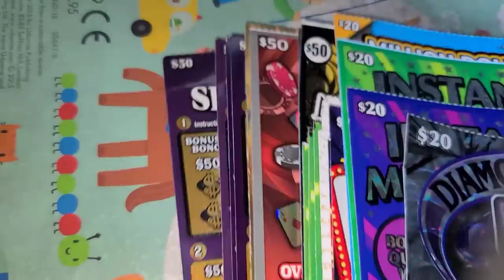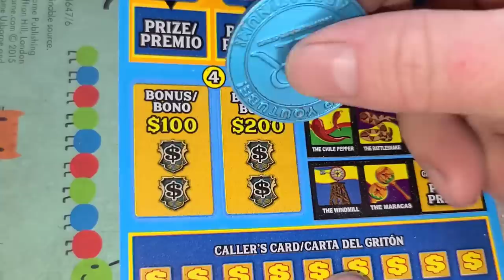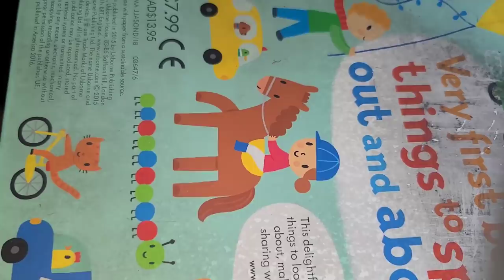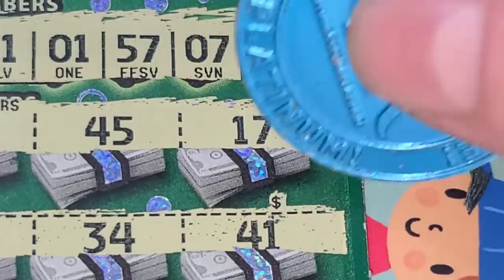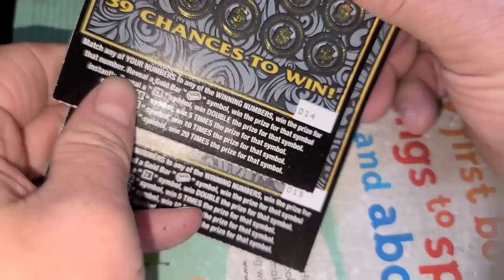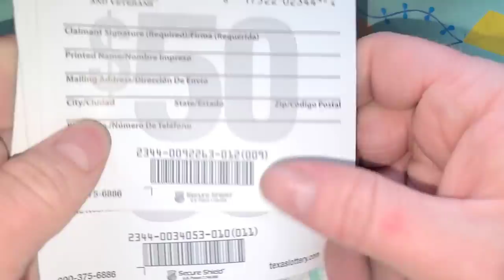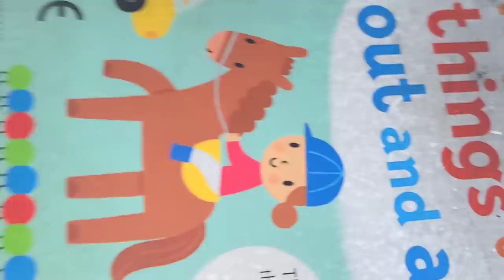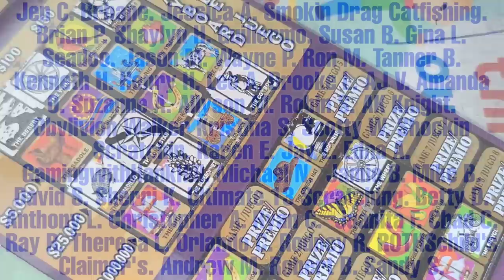I spent $1,000 on Lottery tickets and found a HUGE WIN! ARPLATINUM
ARPLATINUM
6942 FM 1960 EAST #189

SPACE N'OUT
MELODY S.
JOHN S.
PENNY CRUZ N & SCRATCH N.
SOUTHERN SCRATCHIN'
JERRY S.
DREAMIN' OF CLAIMERS.
JACK S.
NEW ENGLAND SCRATCHER.
JAIME M.
TRACI F.
FRED C.
B&K SCRATCHERS.
AARON H.
T&J REPTILES
Jen C.
Brhane.
Jessica A.
Smokin Drag Catfishing.
Brian P.
Shaylyn H.
Guillermo.
Susan B.
Gina L.
Seadoo.
Jason M.
Wayne P.
Ron M.
Tanner B.
Kenneth H.
Henry H.
Leo A.
Brooke L.
AJ V.
Amanda O.
Suzanne A.
Allyson M.
Robin S.
AK Knight
Obvlivion Walker
Kristina S.
Scotty W.
Shockin Scratchin
Karen E.
Jay L.
Edna A.
GamingwithHankHill.
Michael N.
Jamie B.
Mike B.
David S.
Sherri K.
Ultimate 13 Scratching.
Betty D.
Anthony L.
Christopher A.
Ryan C.
Juanita F.
Chad C.
Ray R.
Theresa L.
Orlando C.
Rodney R.
ROTHSchild's Claimer's.
Andrew M.
Robert B.
Sandy S.